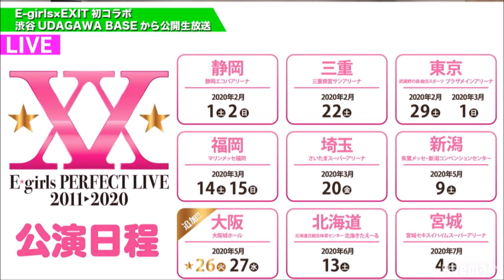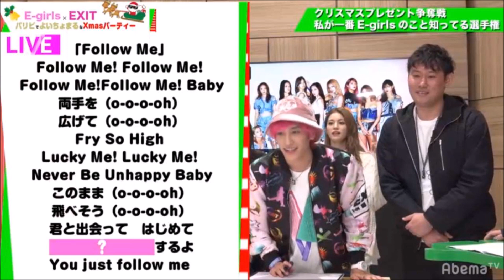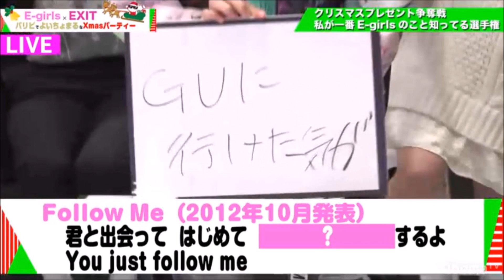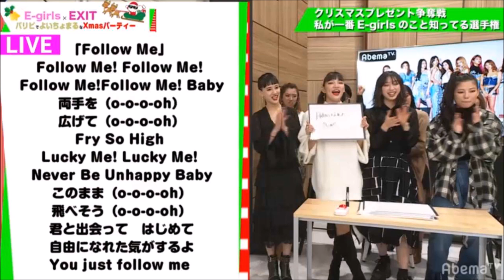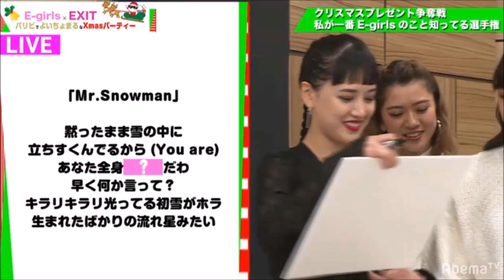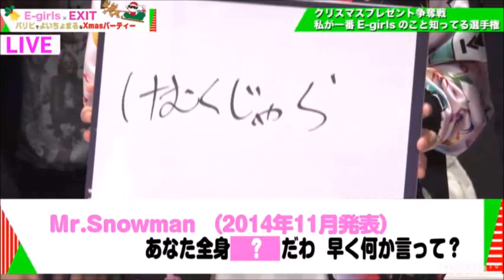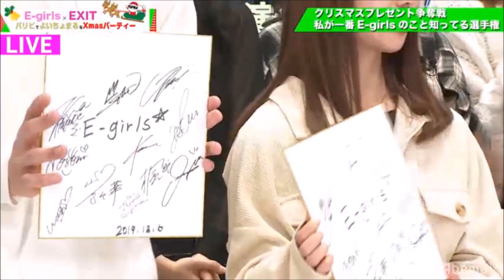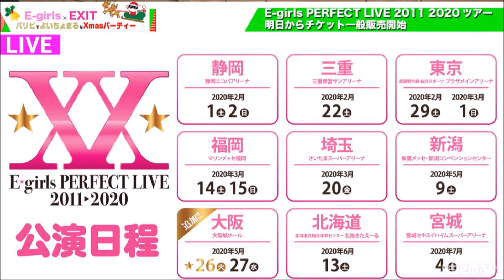E-girls＆EXIT☆よいちょまるXmasParty ☆ 191206